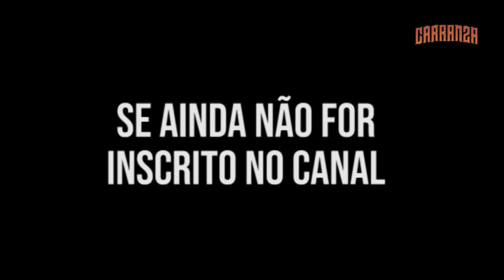Faixa a Faixa | Em tempos de Pandemia - Episódio VI - Corpo Fechado IV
Faixa a Faixa (em tempos de pandemia).
Produzido durante a pandemia de Covid-19, o programa trás a opinião sobre cada uma das faixas do disco A Lenda do Homem que engoliu o Sol.
Neste episódio quem fala sobre Corpo Fechado IV  é o vocalista Claudio Bastos, o baixista Chico Tchê, o autor da música Marcelo Pompi que também participou da música e ilustrou o liric vídeo dela, além de Buguinha Dub que foi o responsável pela masterização do disco.